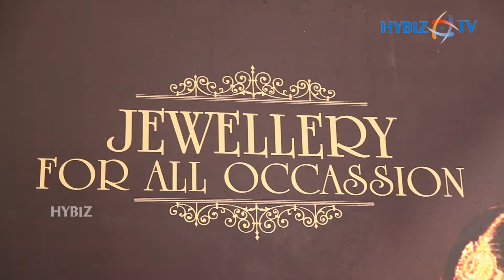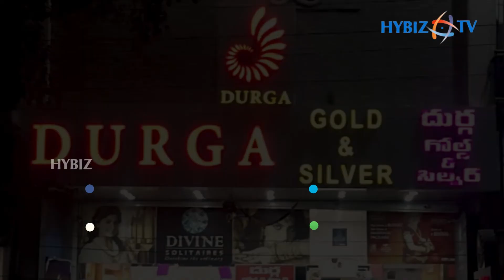Durga Gold and Silver Showroom Hyderabad | Sanjay Managing Director - Durga Gold & Silver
Durga Gold and Silver Hyderabad | Sanjay Managing Director - Durga Gold &  Silver Pvt Ltd